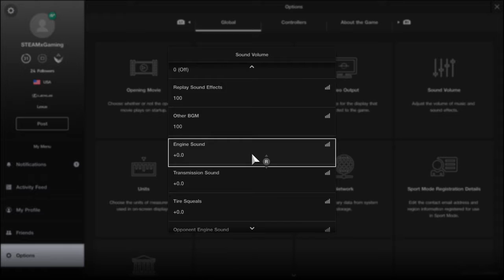Gran Turismo®SPORT_20200508162510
Race replay test